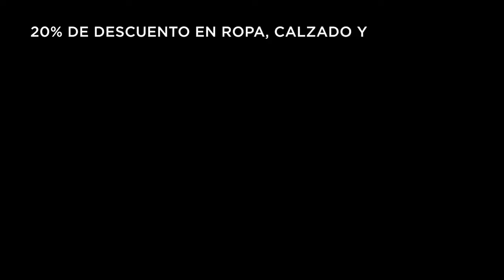Priceless Surprises: Mastercard El Salvador y Sears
Recibir una llamada inesperada que cambie tu día de compras ¡No tiene precio!